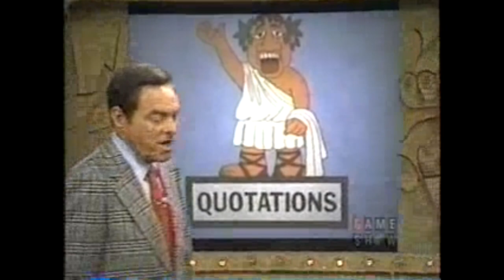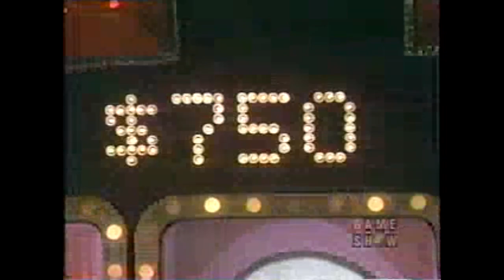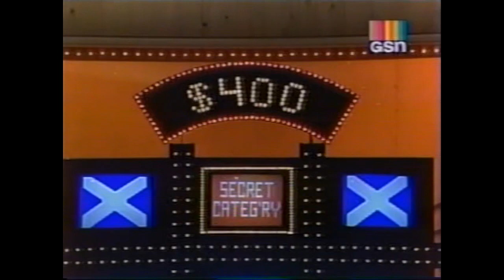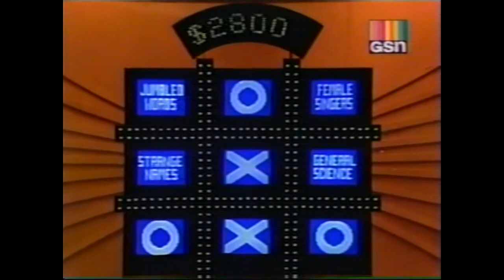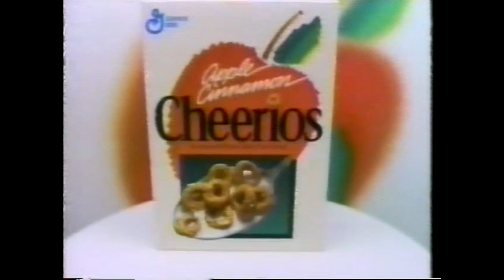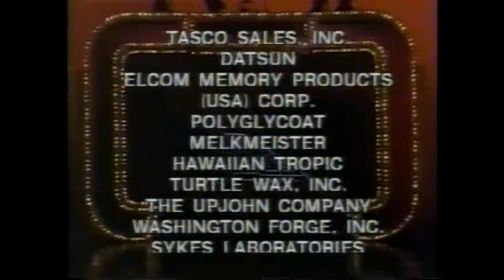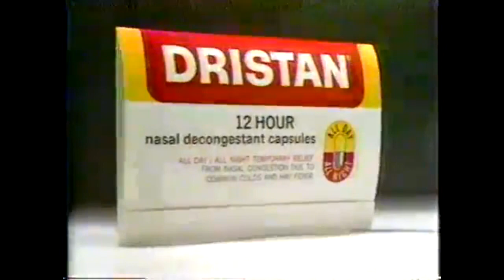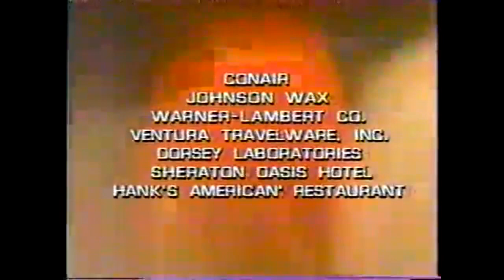Game Show Time Wrap #3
Welcome to another Game Show Time Trap as we go on time with the best times ever Today we wrap up Decades Galore back going back to spring 1980 the Game Shows air WOR-TV Channel 9 New York I hope you enjoy!